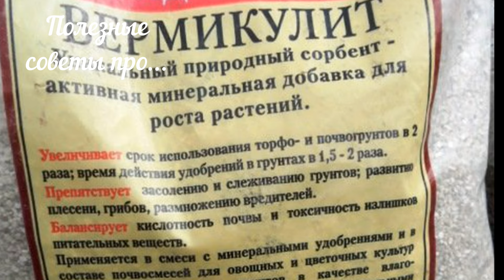Про огурцы в теплице. Когда высаживать.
Высаживаю рассаду огурцов в теплицу.